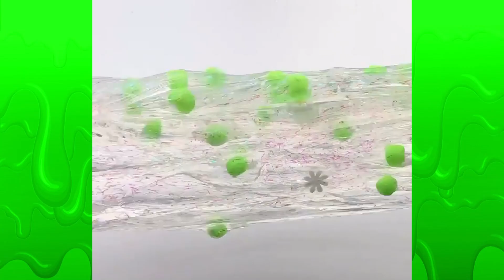1 Hour Satisfying Slime ASMR Satisfatório & Videos de Relaxante #430